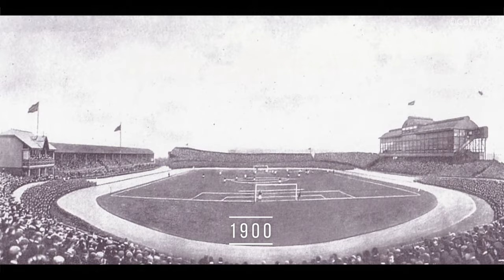Celtic Park Through the Years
The evolution of Celtic Park (also known as Parkhead or Paradise) through the years from 1892 to 2022. Celtic Park is a football stadium in Glasgow and is the home stadium of Celtic FC. It has a capacity of 60.411 and it opened in on 20 August 1892.